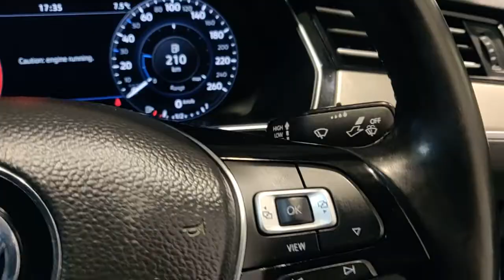192LD102 - 2019 Volkswagen Passat HL 2.0TDI M6F 150HP 4DR